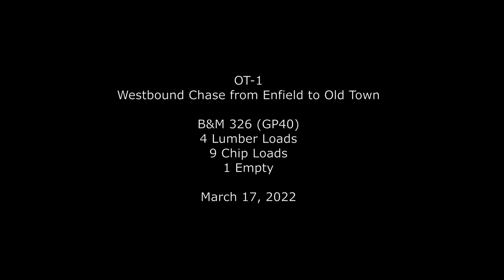OT-1 Woodchip/Lumber Chase West Between Enfield and Old Town -3/17/22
On March 17, 2022, I decided to head up to Enfield with info that OT-1 would be going on duty there. Upon arrival at Dodlin Rd. in Enfield, I found the crew getting ready to depart westbound for Old Town with 9 loaded chip cars and 1 empty gondola from the Mattawamkeag tie grinder. About a mile into their day, they would stop to lift four loaded lumber cars from Pleasant River, where I would get the first decent shots of the chase. Once work at Enfield was complete, it was a fairly cloudy trek west to Old Town, with the sun graciously coming out at a few spots along the chase. I hope you enjoy this chase of a single engine OT-1 on the far east of Pan Am!